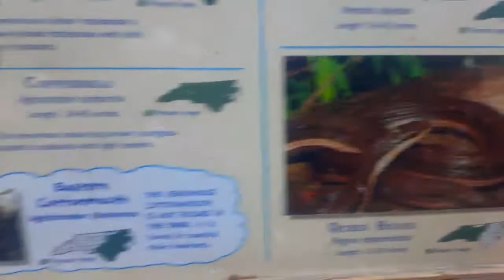Hickory Nut Falls